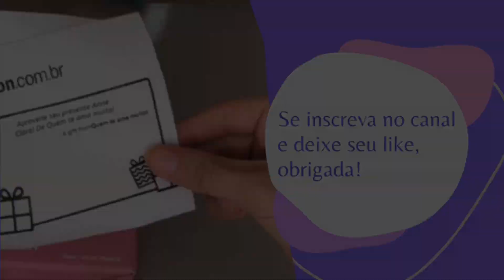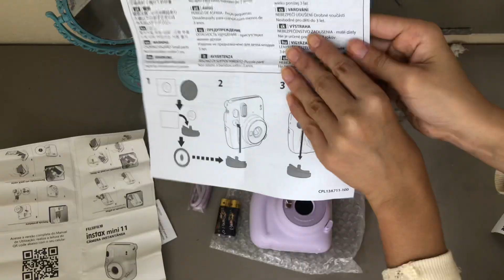unboxing da INSTAX MINI 11 purple - 1° vídeo do canal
Estou muito feliz em voltar com o canal, era um sonho que precisava ser realizado desde os meus 11 anos, postei alguns vídeos nessa época mas infelizmente apaguei e agora voltei bem mais preparada e espero que gostem dos vídeos que estão por vim!✨
Um beijo💕